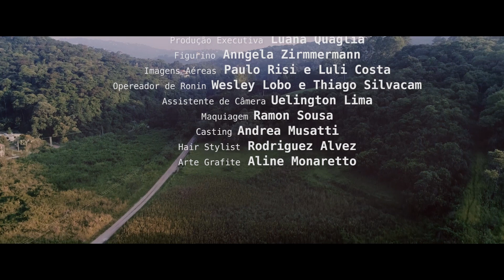TASSIA HOLSBACH - O QUE EU NAO DEI PRA NINGUEM